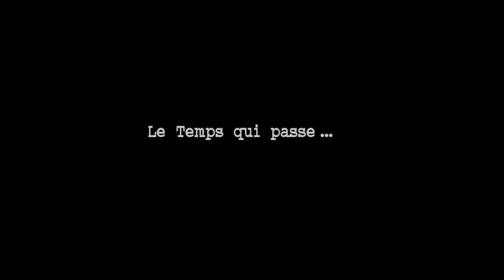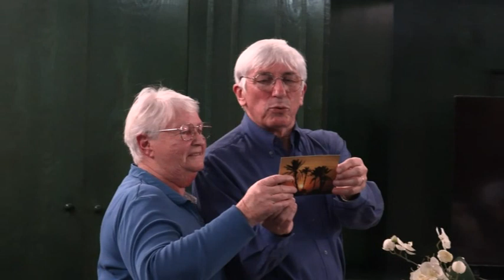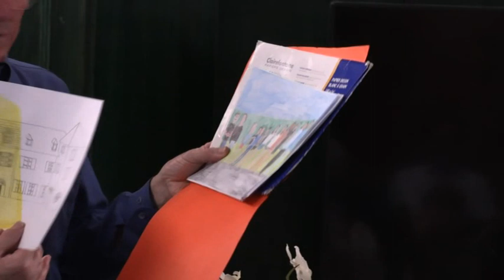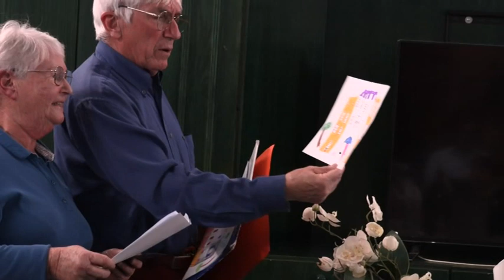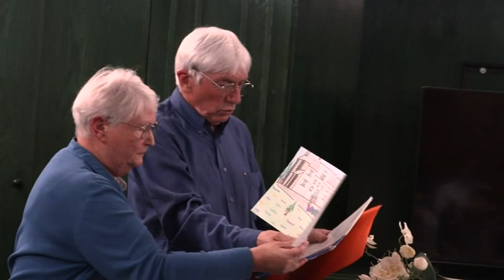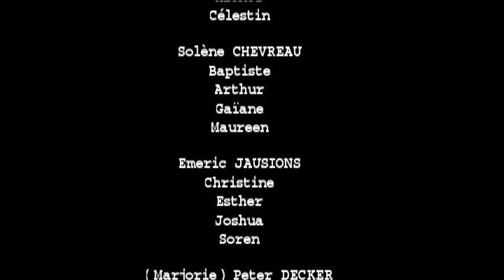Le Temps qui passe Djerba 2023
Fête familiale des 50 ans de mariage de Louis Michel et de Marie Elisabeth : le discours sur "le temps qui passe"